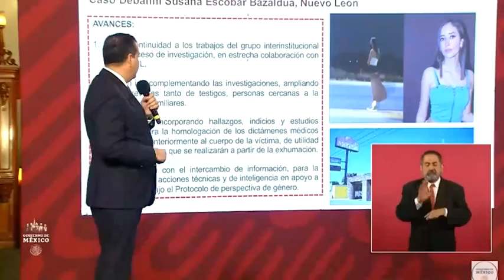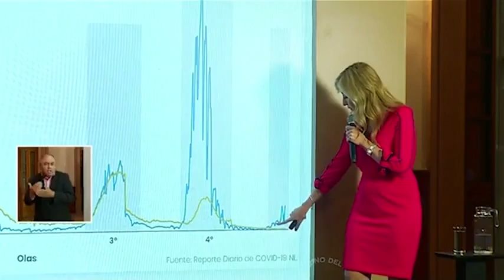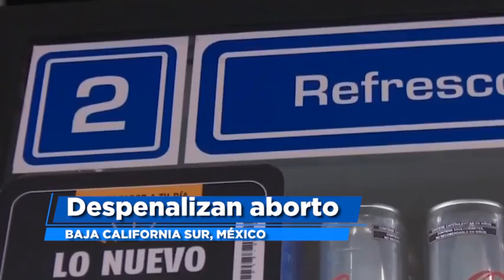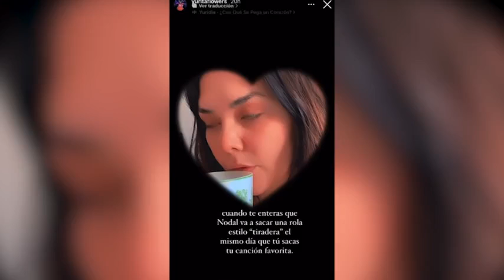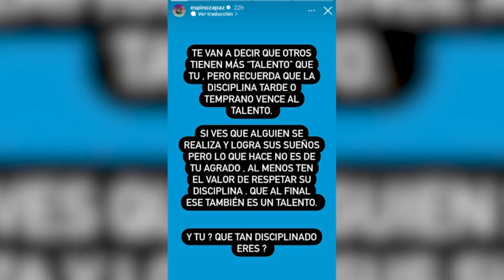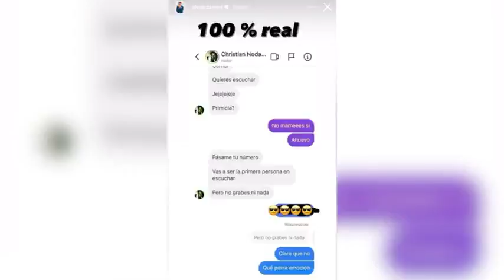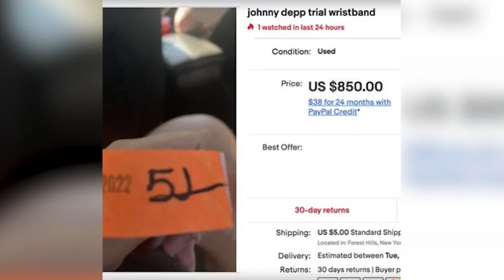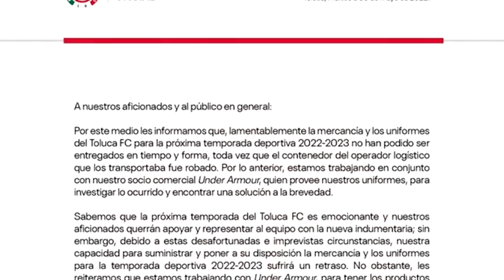Extraditan a México a César Duarte, a quien se le acusa de asociación delictuosa y peculado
El ex gobernador, Jaime Rodríguez, continuará en prisión debido al caso de las "Broncofirmas", esto a pesar de que le fue dictada prisión domiciliaria por la requisa de la Ecovía.